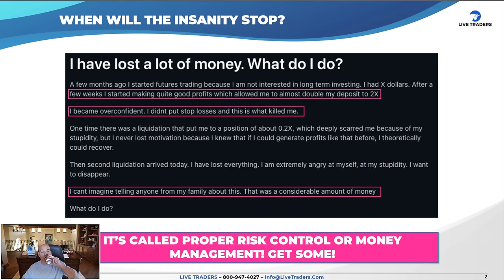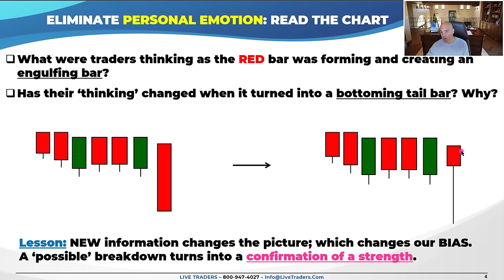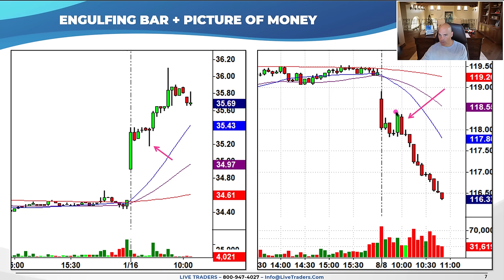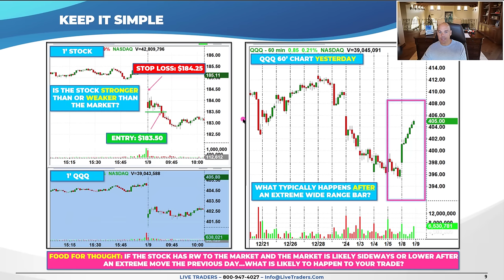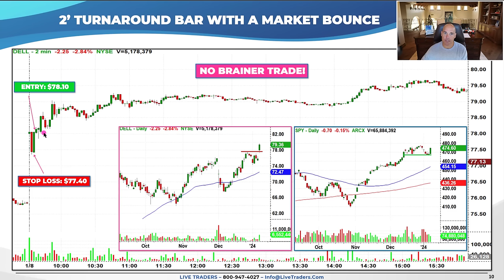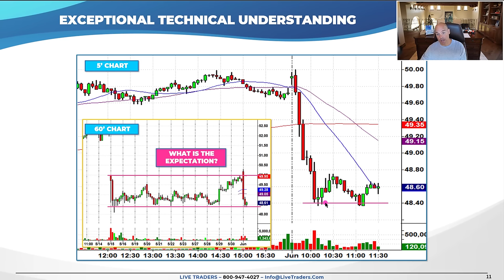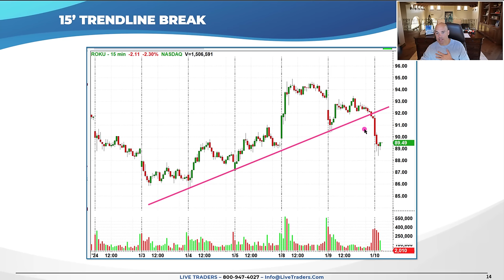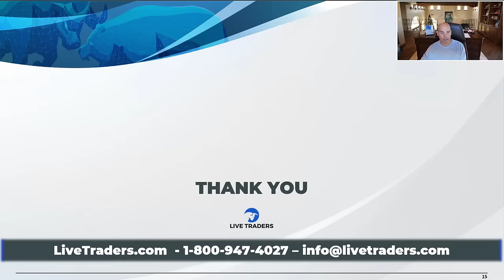How to Make Trading Easier & More Profitable NOW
📈 Master Your Trades: Simplify and Amplify Your Profits TODAY! 🚀

This video holds the key to making your trading journey easier and more profitable starting right now! If you've been searching for ways to streamline your trading approach and maximize your profits, look no further. In this video, we unveil actionable strategies and invaluable resources that will transform the way you trade.

🔍 Unlocking the Secrets to Trading Success:

Are you tired of feeling overwhelmed and frustrated by the complexities of trading? It's time to simplify your approach and amplify your profits. In this video, we break down the essential steps you need to take to make trading easier and more profitable than ever before. From mastering risk management to identifying high-probability trade setups, we provide practical tips that you can implement immediately.

🌐 Experience Real-Time Insights in the Live Traders Chat Room:

Join us in the Live Traders chat room, where real-time insights and trade calls are made every day. Immerse yourself in a dynamic community of traders who share their experiences, analysis, and strategies to help you stay ahead of the market. Gain access to invaluable resources and witness the power of collaboration in boosting your trading success.

💬 Try the Chat Room for Just $1:

Curious to experience the Live Traders chat room firsthand? Don't miss out on this opportunity to engage with experienced traders, receive real-time trade alerts, and elevate your trading game like never before.

📚 Unlock the Full Potential with Professional Trading Strategies:

Ready to take your trading to the next level? Enroll in the Professional Trading Strategies course offered by Live Traders. This comprehensive resource is designed to equip you with the knowledge, skills, and strategies needed to navigate the markets with confidence and precision. From mastering technical analysis to refining your trading psychology, this course covers it all.

💼 Why Live Traders?

Live Traders is not just a systematic way to trade; it's a community dedicated to helping traders succeed. With a team of experienced professionals and a wealth of resources at your disposal, we are committed to providing you with the support and guidance you need to achieve your trading goals. Join us on this journey to mastering the markets and unlocking your full potential as a trader.

📖 Conclusion:

Making trading easier and more profitable is within your reach, and we're here to help you every step of the way. Watch this video, implement the strategies shared, and take advantage of the resources available at Live Traders. Together, we'll simplify your trading journey and amplify your profits like never before.

Don't miss out on future videos packed with expert tips, analysis, and strategies to help you succeed in the markets. Your journey to trading success starts now!